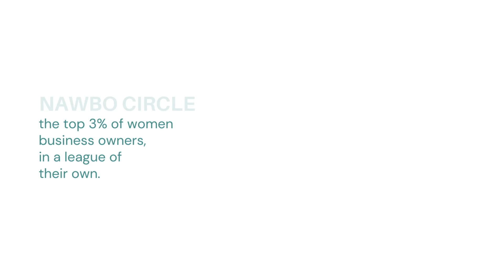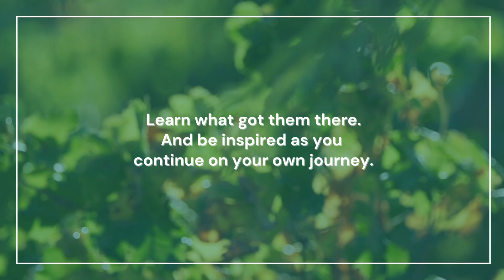Vision & Voice Retreat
Vision and Voice Retreat

A new NAWBO experience to bring together connection and business growth.

*The Vision - In the heart of every woman entrepreneur lies a visionary—with a vision to innovate, inspire, and impact the world around them.
The NAWBO Retreat

*We’ve designed a NAWBO experience that embraces the amazing energy of community and mastermind in retreat form.
This year, NAWBO invites you to the 2024 Vision and Voice Retreat—an exclusive event designed to empower and elevate.
OCT 3-6

*Expand your VISION with camaraderie and play.
*Meet the NAWBO Circle the top 3% of women business owners, in a league of their own.
*Be inspired by the experience of thought-provoking workshops combined with conversations with like-minded women leaders.

Learn what got them there. And be inspired as you continue on your own journey.